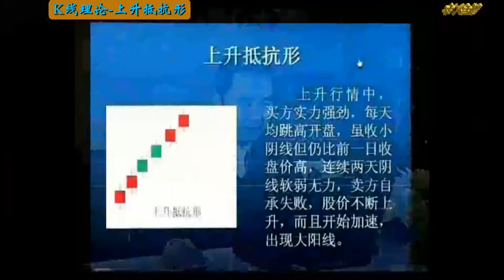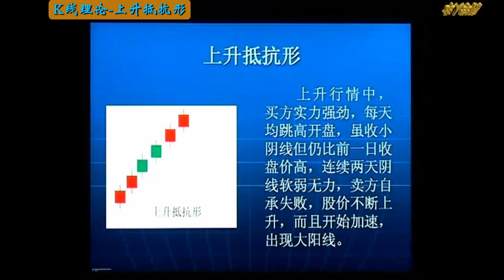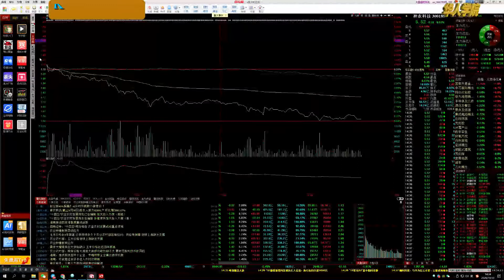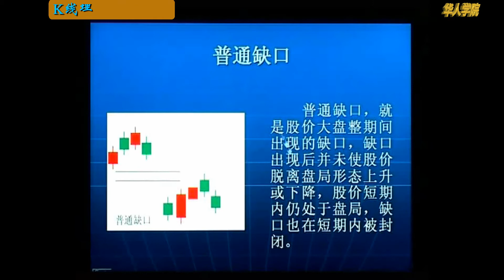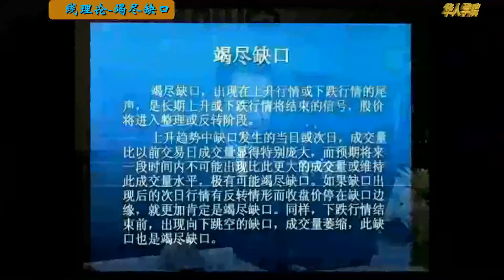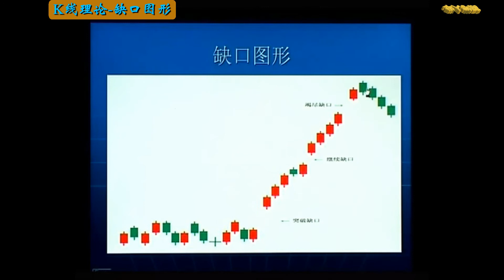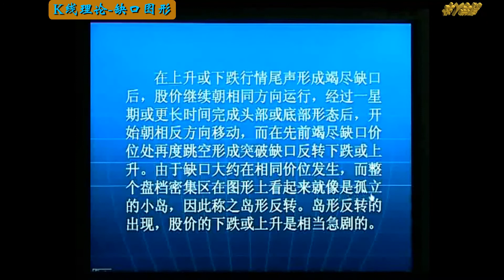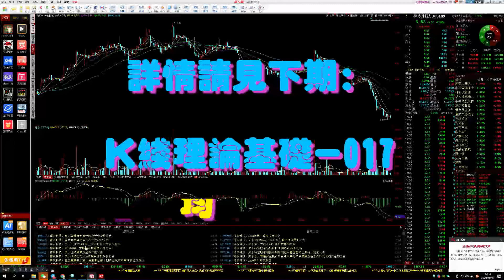股票K线理论基础016 - 抵抗形 与 缺口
0' 20‘’  上升抵抗形；
1' 53‘’  下跌抵抗形；
3' 56‘’  缺口；
5' 22‘’  普通缺口；
6' 32‘’  突破缺口；
7' 23‘’  继续缺口；
9' 22‘’  缺口图形；
11' 52‘’  岛形反转；

整套K线理论，免费送！
从K线图详解，到如何选股、抄底、逃顶实战演练，娓娓道来陆续放送，助君趋利避害，股市遨游，无往而不利、、、

视屏剪辑软件
疫情防护必备 - 口罩 ：

文房四宝链接：笔：
中华精神家园 文房四宝文化内涵丛书：

The master is in folk, the clown is in the palace./高手在民间，小丑在殿堂。